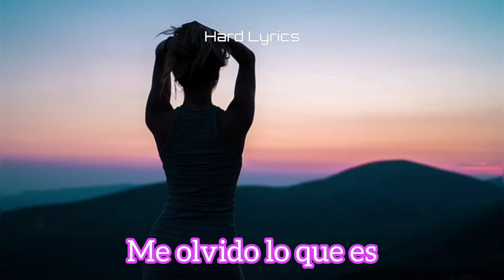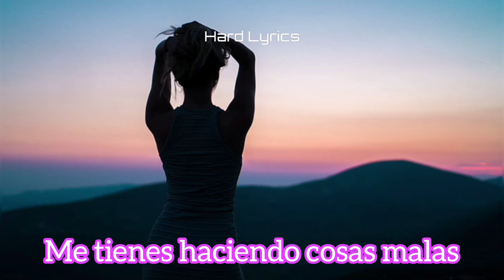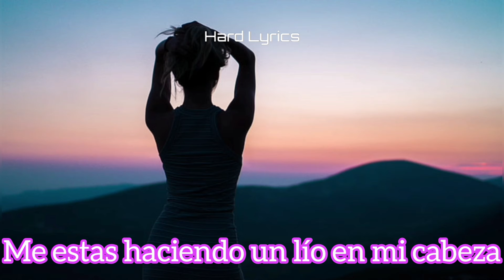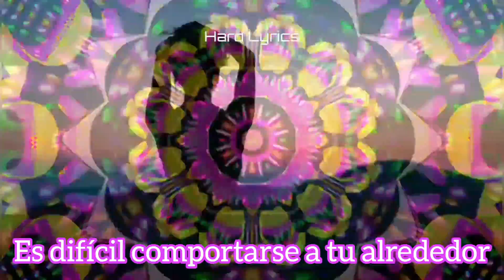Frontliner - Hard To Behave (sub español)